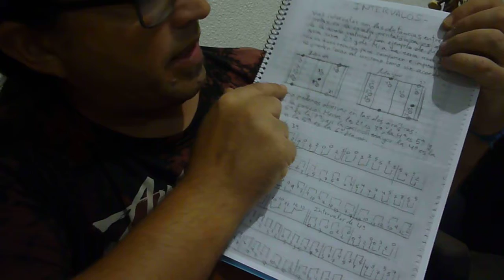V.E.A El librico de la pentatónica 5. Intervalos